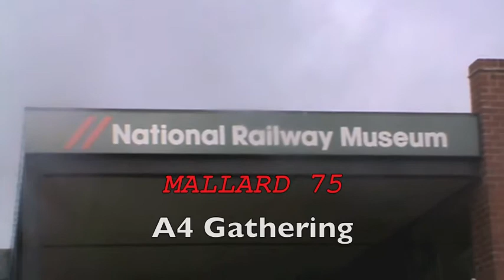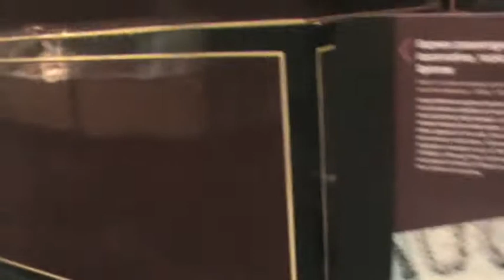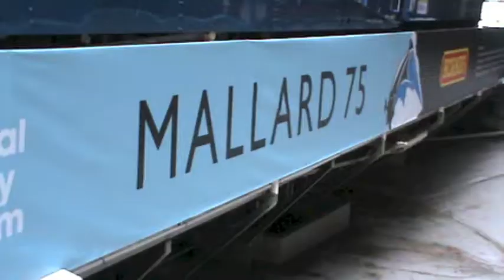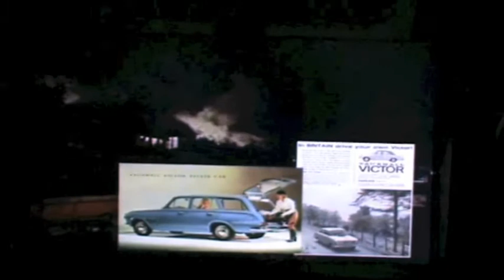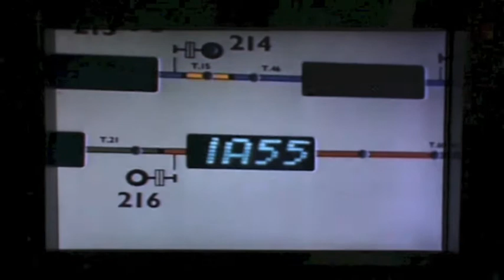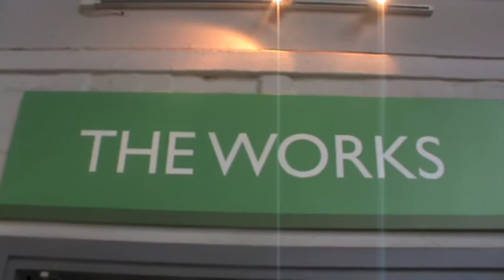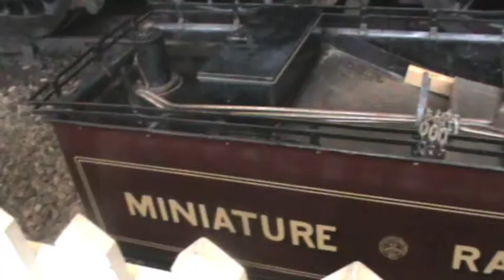National Railway Museum - A4 Gathering 2013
hi guys, like i told you before, i've been on a huge road-trip from Tywyn to York which took about 2 days to get to those places. This shows how busy the museum was on the day! A great NATIONAL event. I hope you enjoy the experience i had when went to my first time to Talyllyn, fantastic. please enjoy